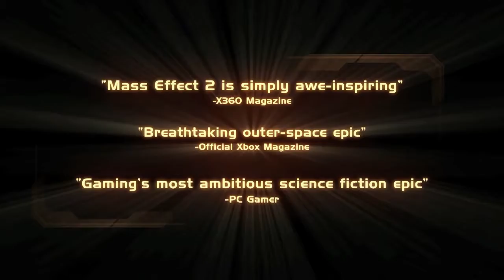Mass Effect 2 - Launch Trailer HD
Shepard faces humanity's greatest threat in the sequel to BioWare's sci-fi shooter.